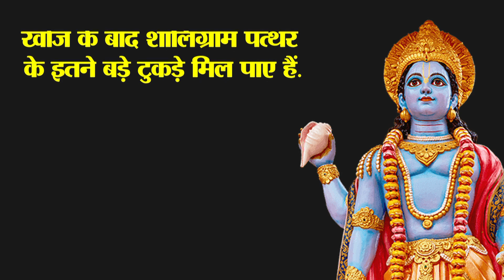भारत पहुंच रहे है 40 टन के दो विशाल पत्थर, जहां से निकल रहे देखते ही रोने लगी जनता!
ये दोनों विशाल पत्थर नेपाल की तरफ से तेजी से भगवान राम की नगरी अयोध्या की तरफ आ रहे हैं हर दिन 125 किलोमीटर की तफ्तार से आगे बढ़ रहे हैं. इन दोनों विशालकाय चमत्कारी पत्थरों में ऐसा क्या है कि जहां से ये निकल रहे हैं देखते ही आस पास के लोग रोने लगते हैं. 6 करोड़ साल पुराने इन अद्भुत पत्थरों को एक बार छूने के लिए लोग पागल की तरह भाग रहे हैं. इन दोनों पत्थरों की पूजा करने के लिए लोग हांथों में फूल माला लेकर गिरते पड़ते दौ़ड़ रहे हैं. कोई इन पत्थरों के आगे लेट जा रहा है तो कोई हाथ जोड़कर खडा हो जा रहा है. हर तरफ जय श्री राम के नारे भी गूंज रहे हैं. 26 जनवरी के दिन ये दोनों शिवाए नेपाल से निकली है और अनुमान लगाया जा रहा है की 2 अक्टूबर को ये वहां पहुंच जाएंगी जहां इनका बिसब्री से इंतजार किया जा रहा है.